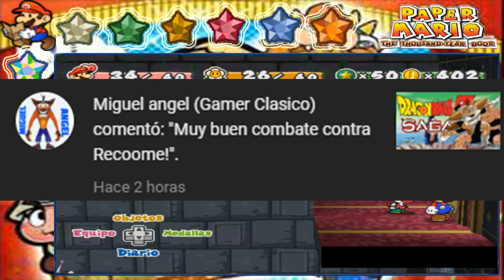Último encuentro con el trío de las sombras/Paper Mario: La Puerta Milenaria 91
Hola a todos y todas, continuamos con el nonagésimo primer capítulo de Paper Mario: La Puerta Milenaria, espero que les guste.